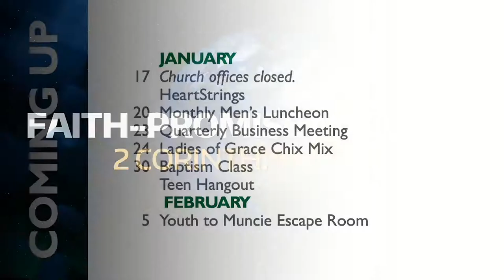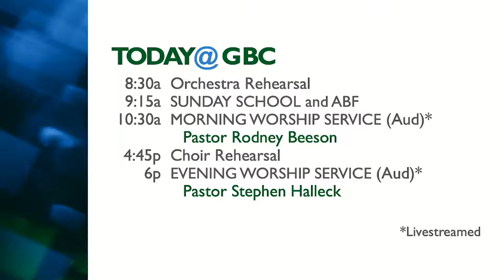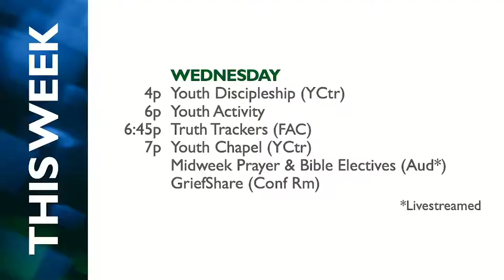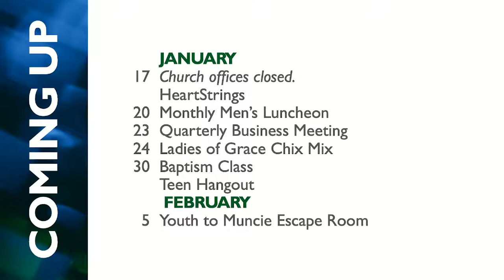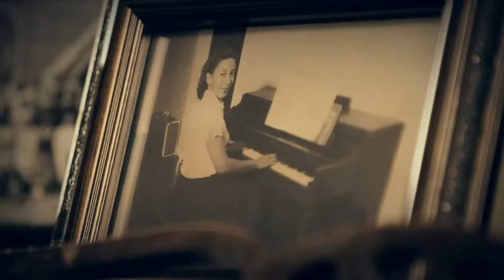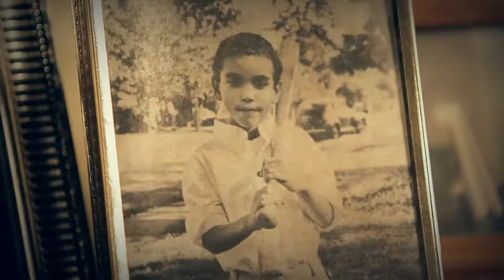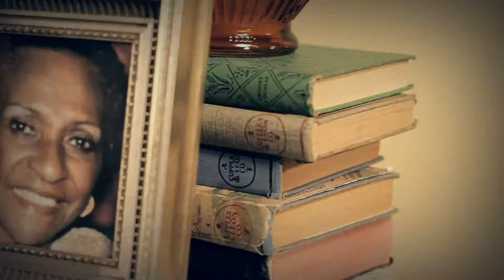January 16, 2022 Sunday PM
Pastor Stephen Halleck Speaks on the Ministry of Music